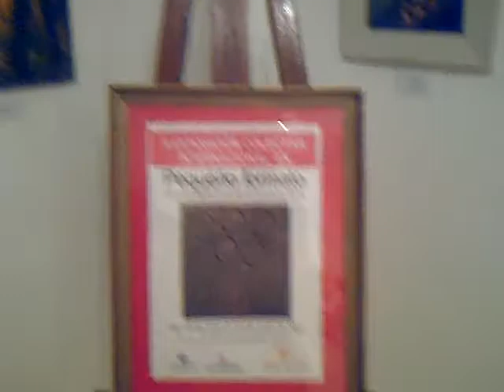II Exposición Internacional de Pequeño Formato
Muestra de la II Exposición Internacional de pequeño Formato Aires de Cordoba celebrada del 28/06 al 13/07